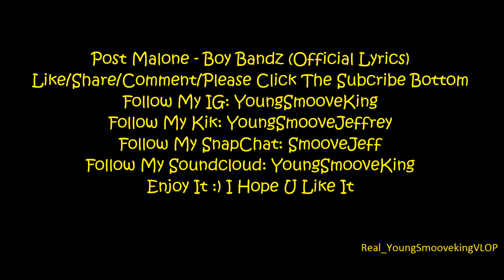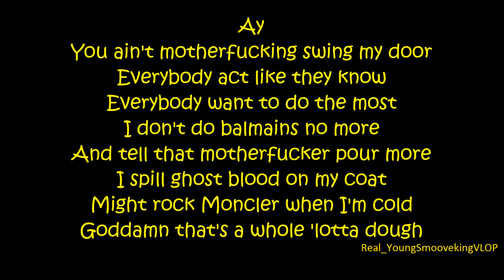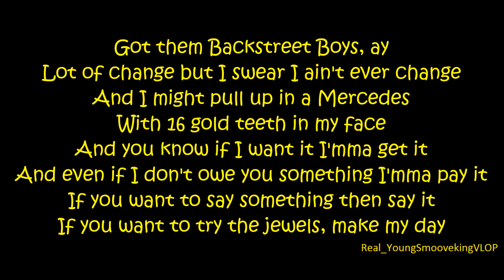Post Malone - Boy Bandz (Official Lyrics) (Download Link)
Thank You For WAtch It

Kik YoungSmooveJeffrey

Please Don Not Copyright Cause I Work Hard For This

[Intro] (x2)
I got N'Sync dancing on my neck
And these Cubans cost a motherfucking check
Got boy bands like I'm Lance Bass
Supreme 'lil momma come away
(Come away, come away, come away)

[Hook] (x2)
'Preme 'lil momma come away

[Verse]
Ay
You ain't motherfucking swing my door
Everybody act like they know
Everybody want to do the most
I don't do balmains no more
And tell that motherfucker pour more
I spill ghost blood on my coat
Might rock Moncler when I'm cold
Goddamn that's a whole 'lotta dough
Got them Backstreet Boys, ay
Lot of change but I swear I ain't ever change
And I might pull up in a Mercedes
With 16 gold teeth in my face
And you know if I want it I'mma get it
And even if I don't owe you something I'mma pay it
If you want to say something then say it
If you want to try the jewels, make my day